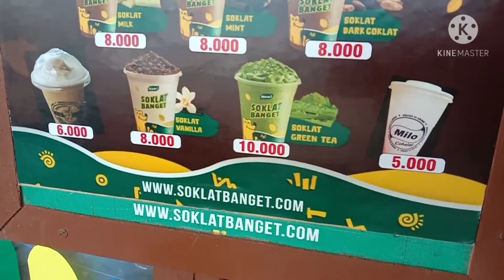So Klat Banget Rawalo